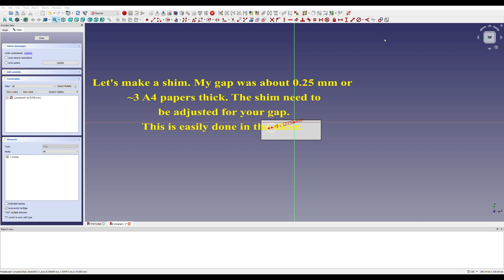Fix for skewed build plate / impossible to level Creality LD002-R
The build plate on my LD002-R lifts on one side when tightening the screws. An obvious solution would be to not tighten the screws, the second most obvious is to make a shim as shown in the video. Time will tell if the problem is solved, but it looks good for now.

For those that do not want to cad their own, an stl is available